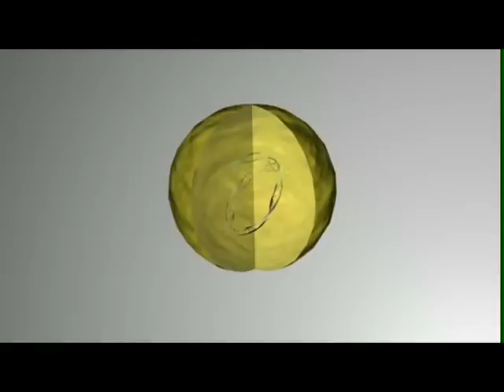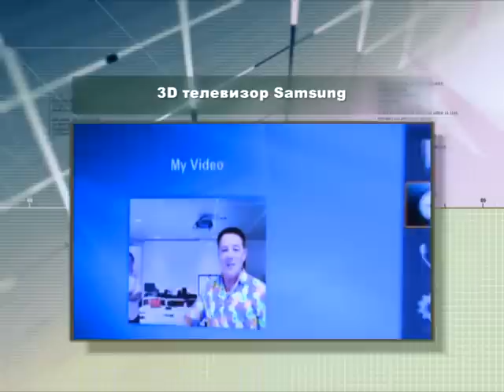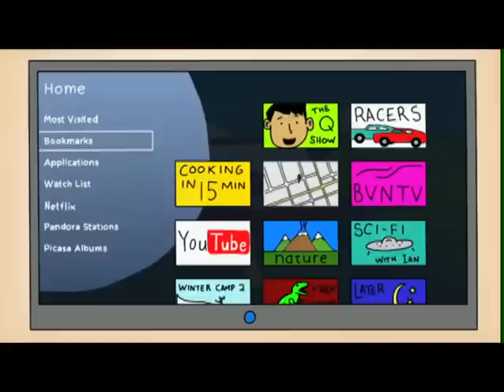Новости Будущего 26.05.10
Кудесники от науки сотворили искусственную форму жизни.
Интернет внедряется в телевизор!! Google представила платформу Google TV.
Новое навигационное ПО с использованием дополненной реальности.
Новинка-будильник Moshi понимает простые человеческие слова.